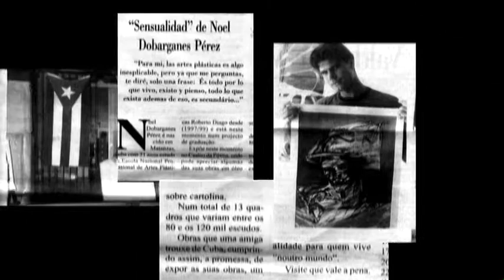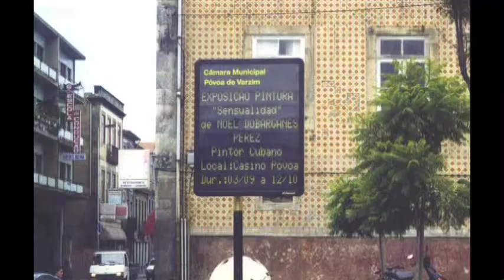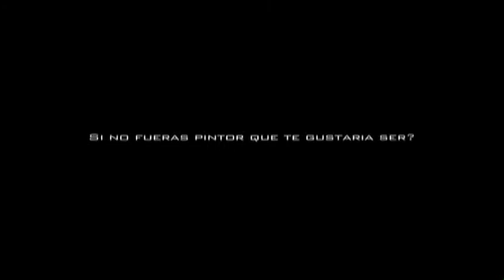NOEL DOBARGANES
PINTOR CUBANO